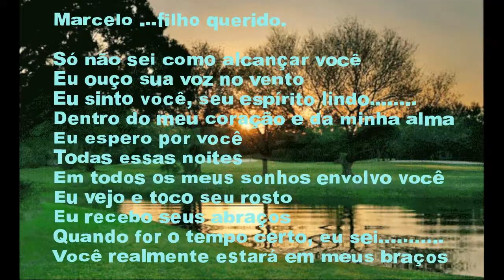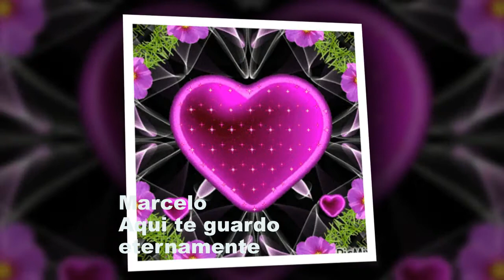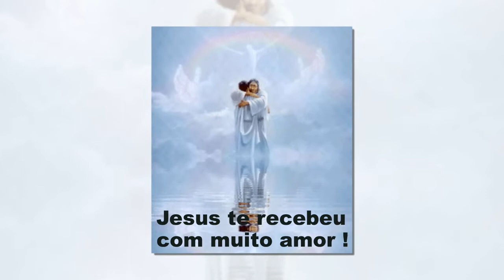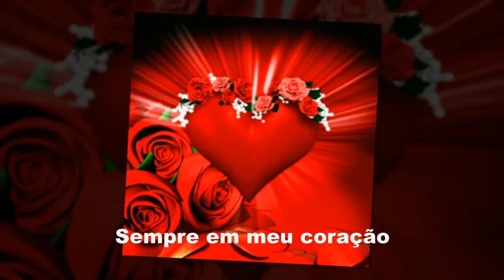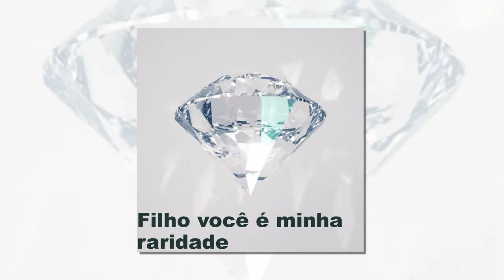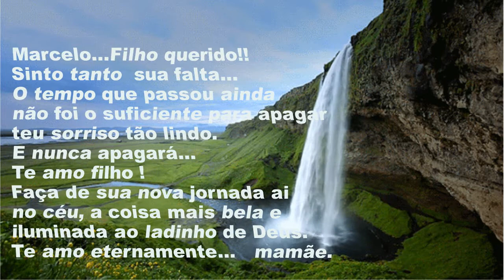MARCELO FOSSEN - Retrospectiva vídeo 2